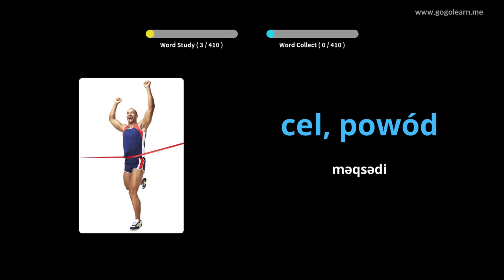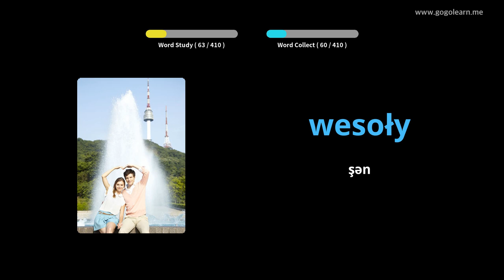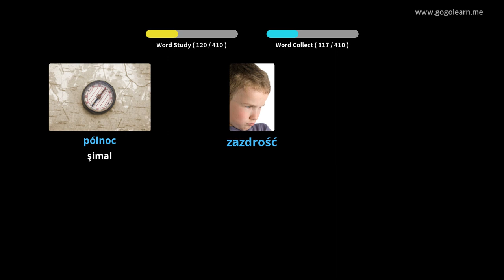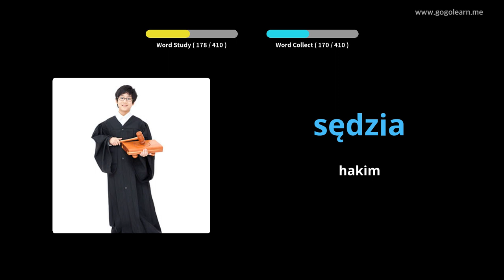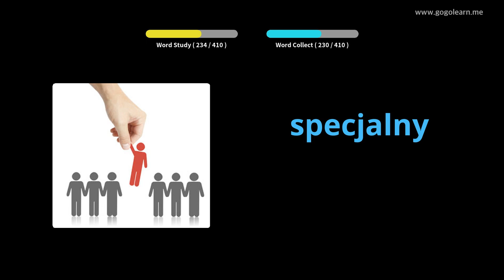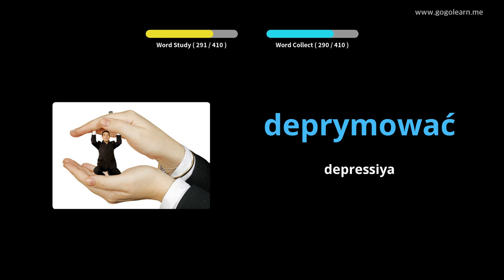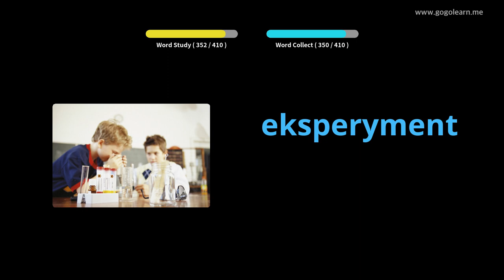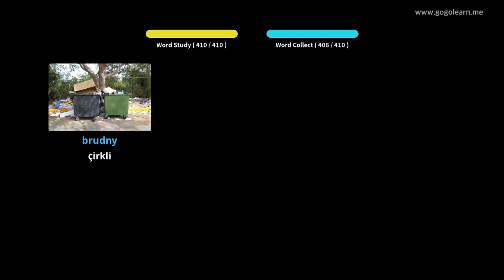Polşa lüğət lüğəti 2 | Golearn